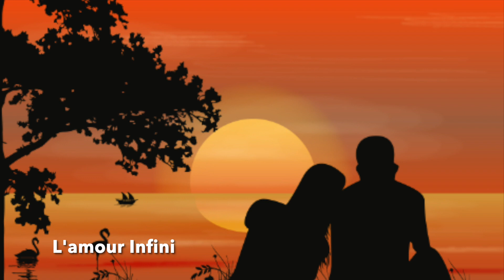L'amour Infini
L'amour Infini  Music Created By Herve Bee